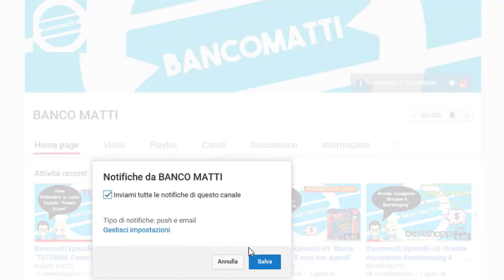Bancomatti Episodio 104 "Grande Spendi e riprendi sui Gelati" colpo da Pazzi per la Spesa!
Ciao Amici pazzi per la spesa!siete pronti per un Grandissimo COLPO!?